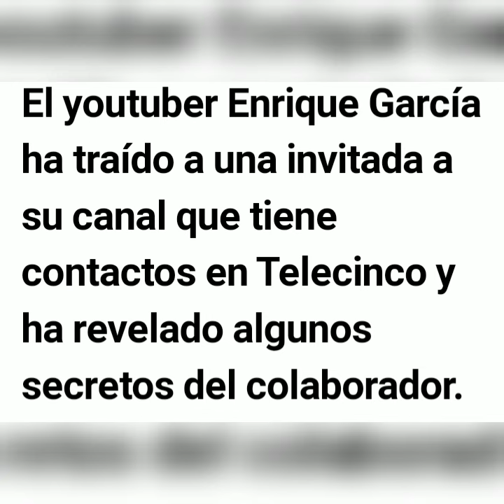✋Grave ESCÁNDALO de KIKO HERNÁNDEZ por Sálvame y mediaset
kikohernández es noticia por su grave escándalo, mediaset obligado a tenerlo en plantilla